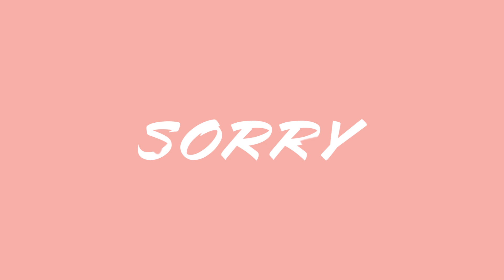Sorry Line Dance (쏘리라인댄스)